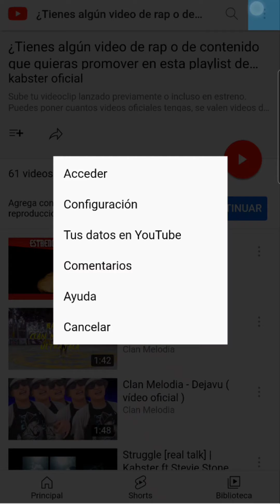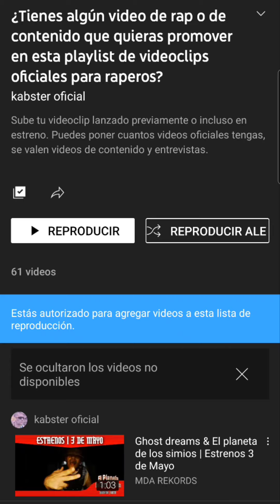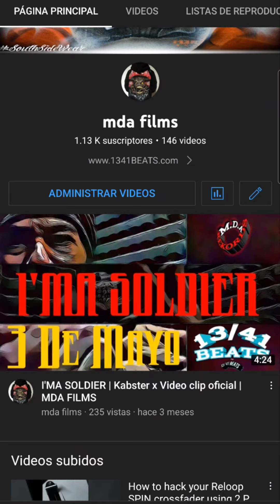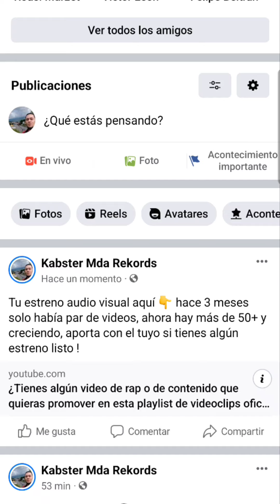Cómo agregar videos a Playlist colaborativa de YouTube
•Esta 👇 playlist colaborativa de YouTube te permite añadir video clips en estreno.

●¿Tienes videos oficiales de canciones que desees sumar a esta lista con fines promocionales?

En señal de agradecimiento o respeto, solo debes compartir el link de la playlist en tu muro de las redes sociales o con tus amigos, así otros artistas independientes podrán ser escuchados por los seguidores de otros artistas que a su vez terminarán viendo tu estreno también.